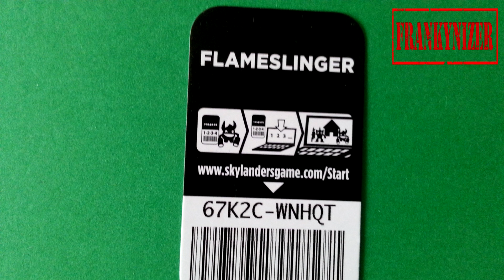Flameslinger Skylanders Giants webcode / onlinecode unused